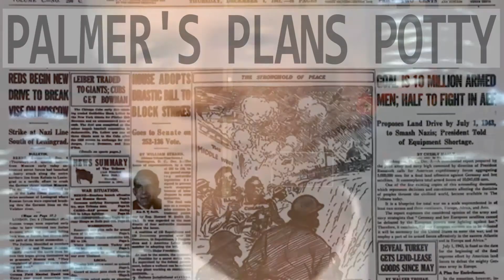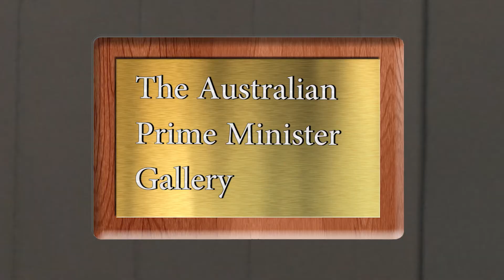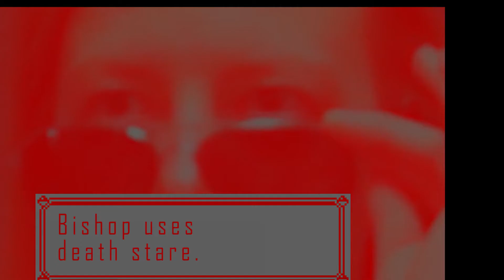UNI-Bums: 75 DayZ Later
[They're big, and they're round... and they're back! Watch Clive and Katter in the Bums favourite show. Palmer's policies plummet as PMs rise from their graves. Who will be left standing 75 days later?]

[UNI-Bums: 75 Days Later]